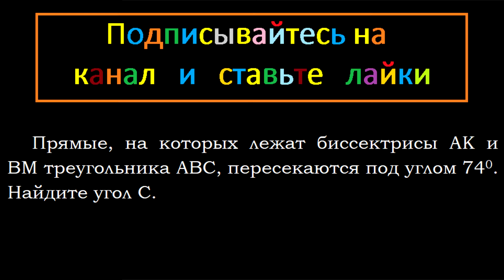Геометрия Прямые, на которых лежат биссектрисы AK и BM треугольника ABC, пересекаются под углом 74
Геометрия Прямые, на которых лежат биссектрисы AK и BM треугольника ABC, пересекаются под углом 74. Найдите угол C.